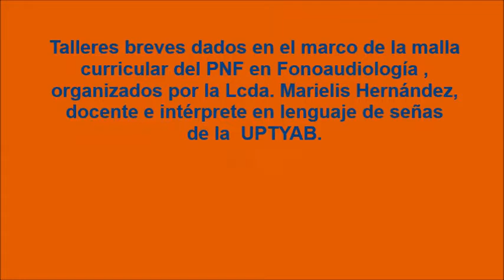CONVIVENCIA Y COMPRENSIÓN A PERSONAS SORDAS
Con el propósito de conocer la importancia de comprender la lectura y escritura de personas con discapacidad auditiva, estudiantes de las secciones 221505, 221506 y 221507 del PNF en Fonoaudiología de la Universidad Politécnica Territorial de Yaracuy “Arístides Bastidas” (UPTYAB), recibieron información sobre la “cultura sorda”.